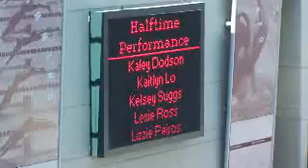Stanford WP Synchro 2014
Stanford Women's Water Polo Freshmen Class of 2014 do their synchro routine at the halftime of the Stanford vs #1 ranked USC men's water polo game.  Stanford won 5-3.  October 9, 2010.